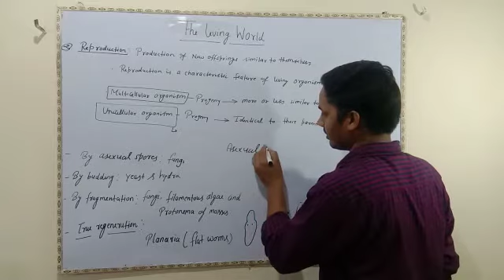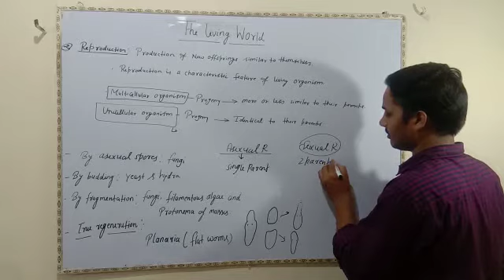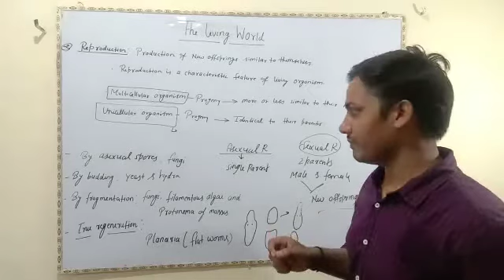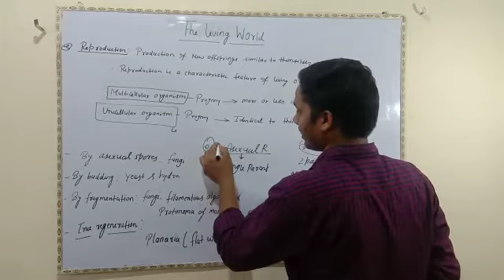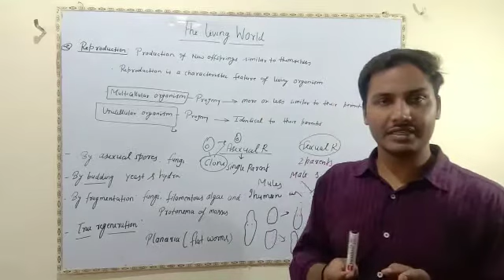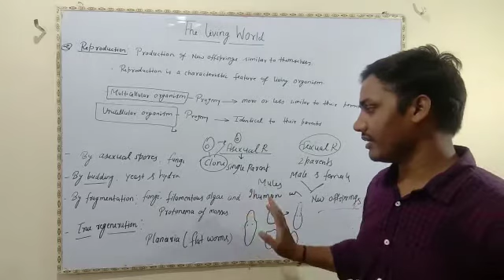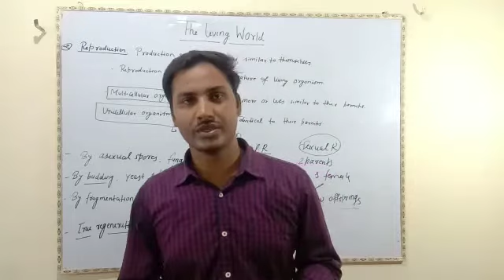The living world (Reproduction)